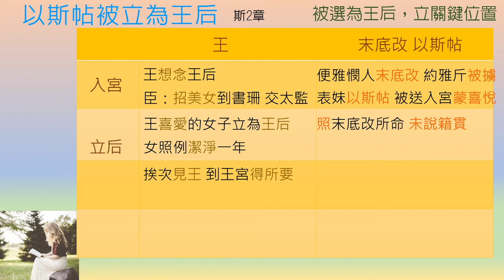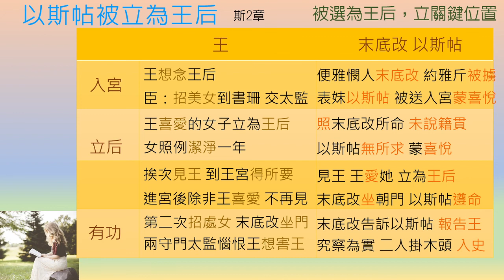以斯帖記-第2章-以斯帖被立為王后【聖經之鑰】Esther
[聖經之鑰] 以斯帖記 -第2章 以斯帖被立為王后